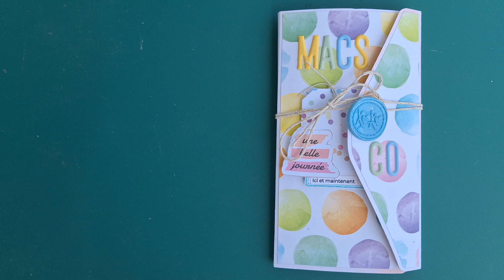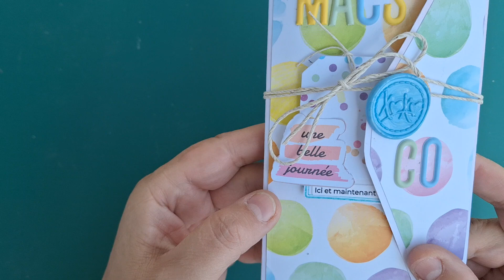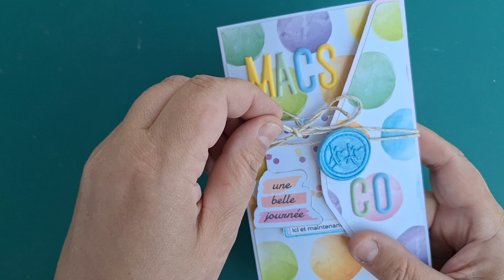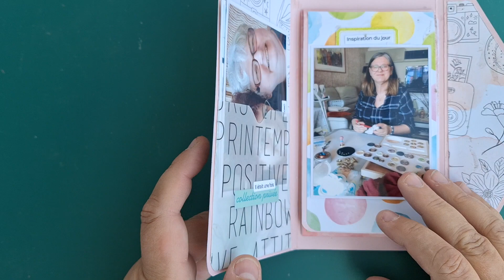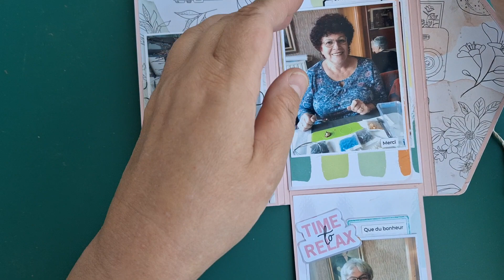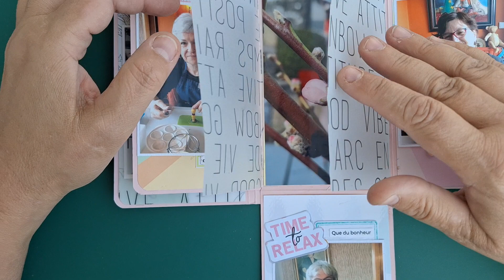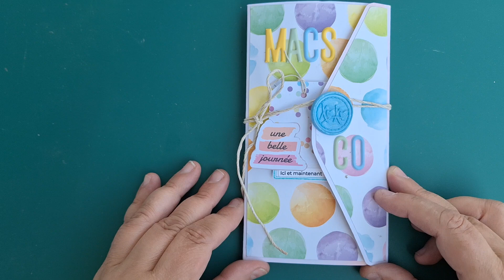[Présentation] Mini album Macs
Cet album est réalisé en grande partie avec les produits des Ateliers de Karine
Cet album vous sera proposé en atelier à Liège le 15 juillet à 14 h